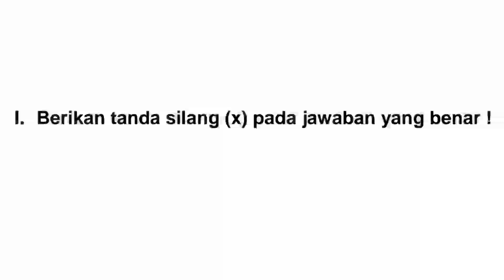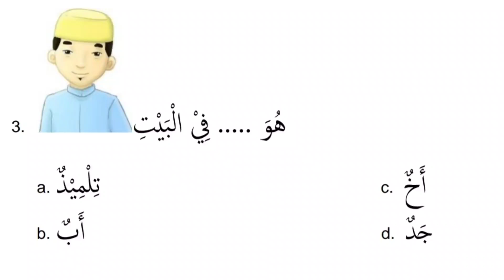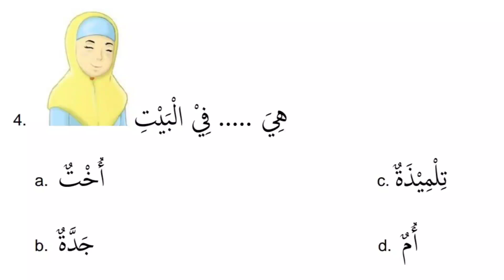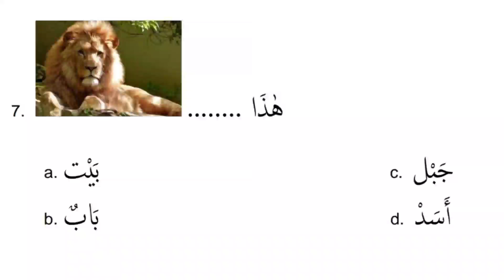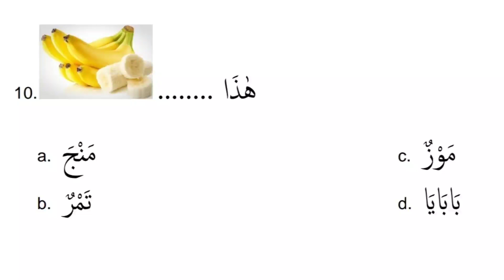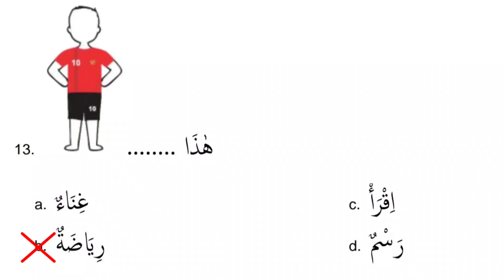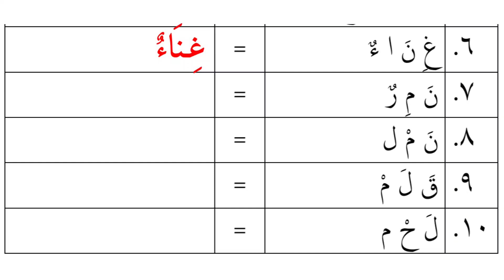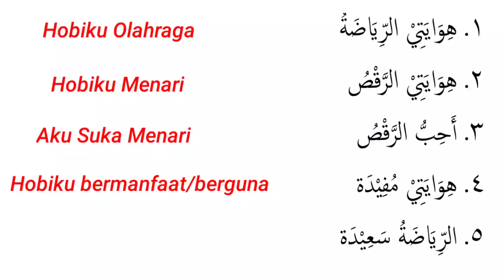Pembahasan Soal PAS Bahasa Arab Kelas 1 MI